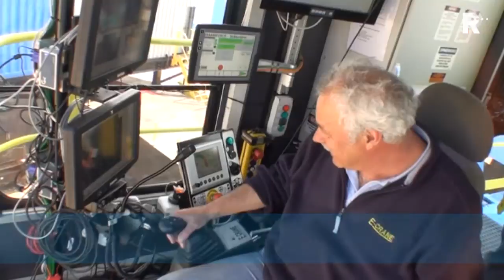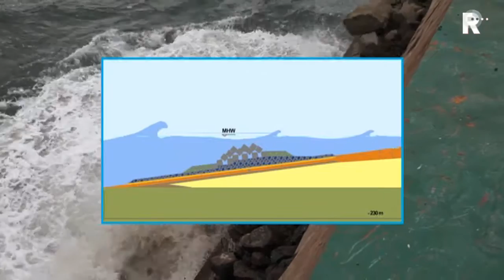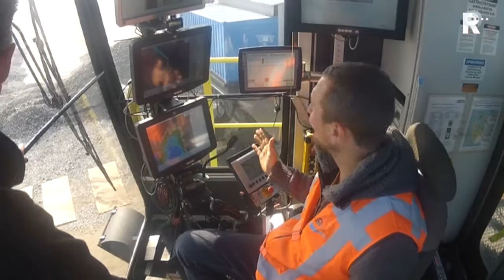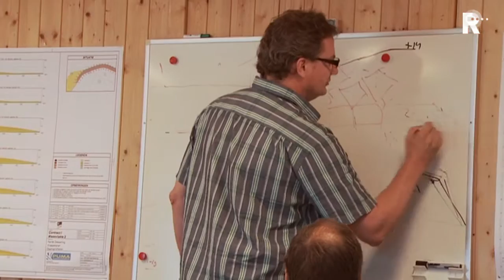MV2 - Boven water - aflevering 2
Dé televisieserie over de aanleg van de Tweede Maasvlakte. De afgelopen jaren heeft een filmploeg het ontstaan van dit nieuwe gebied gevolgd. Presentator Sebastiaan Labrie duikt in de verhalen van de personen die meewerken aan de aanleg van de Tweede Maasvlakte en leert iedere week over de nieuwe technische hoogstandjes die bij de aanleg komen kijken.
 De aanleg van Maasvlakte 2 is in veel opzichten bijzonder. In de Noordzee komt een nieuwe stuk Nederland van 20 vierkante kilometer boven water waar al in 2013 de eerste containerterminals gaan werken. De nieuwe overslagcapaciteit versterkt de concurrentiepositie van de Rotterdamse haven. De nieuwe kades zijn met een diepgang van 20 meter alvast voorbereid op toekomstige containerreuzen.